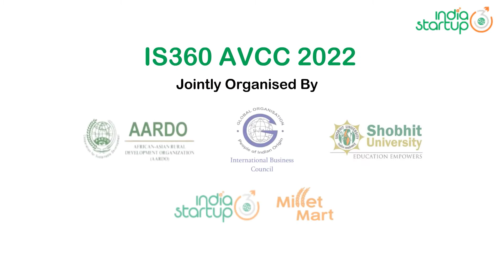Agriculture Value Chain Expo & Conference 2022 | IS360 AVCC 2022 | India Startup360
Agriculture Value Chain Expo & Conference (IS360 AVCC) 2022 from 8th to 15th April 2022.